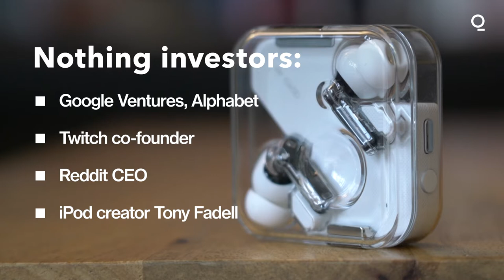Can These Earphones Rival Apple, Samsung and Huawei?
Startup Nothing, founded tech entrepreneur Carl Pei, hopes its true wireless earphones Nothing Ear (1) could rival market leaders Apple, Samsung and Huawei. Bloomberg's Nate Lanxon gives his verdict.